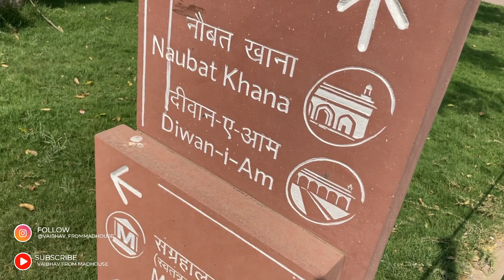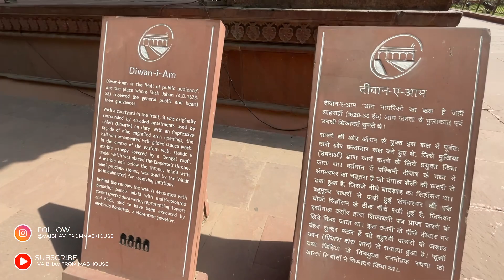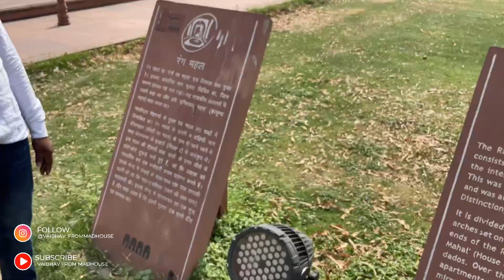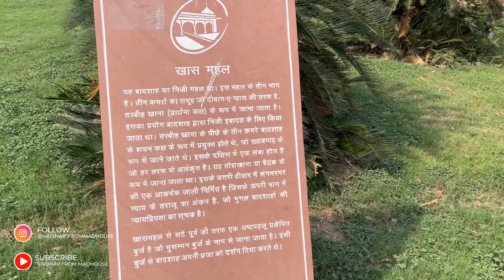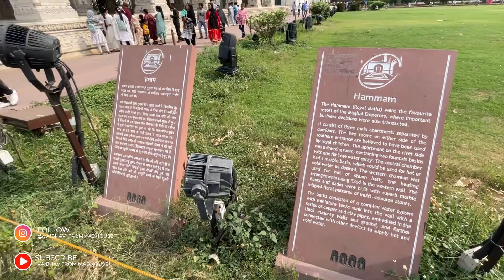Ghumiye Lal Qila Mere Saath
In this Playlist, I will be Exploring Delhi. Like the food of Delhi the places which can be visited by the people and many more things. In this playlist, I will share totally my raw experience of traveling and I will also try famous food. I will try to cover as many things as possible in a few days.
Join me on the journey of exploring India.

If you have any questions, and for regular updates, connect on Instagram,